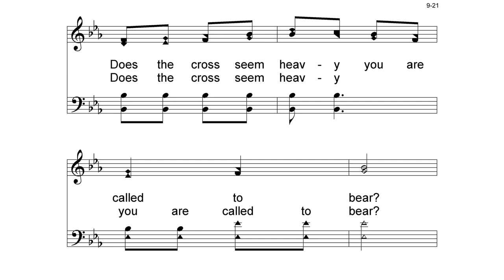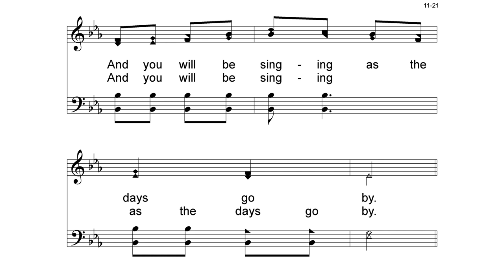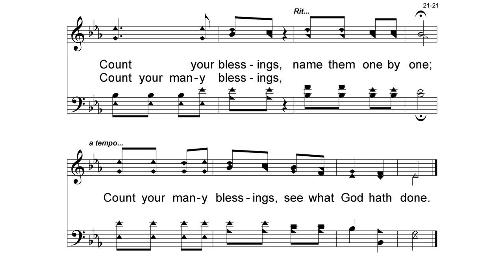Hymn: Count Your Blessings